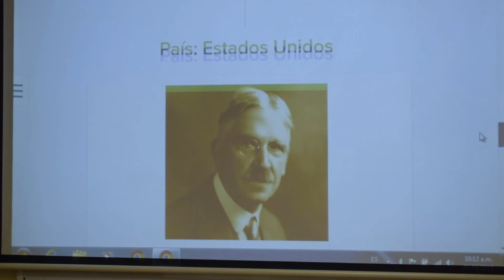Maestría en Pedagogía Social e Intervención educativa en contextos sociales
¿Estás interesado/a en estudiar una Maestría? Conoce los pasos para acceder a la información sobre la Maestría en Pedagogía Social e Intervención educativa en contextos sociales que te ofrecemos desde del Instituto de Estudios en Educación de la Universidad del Norte.